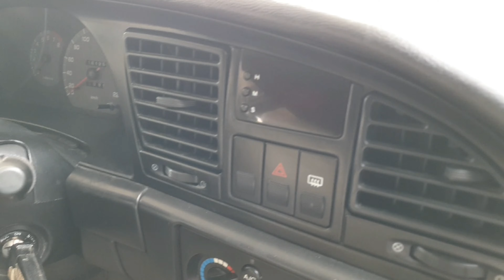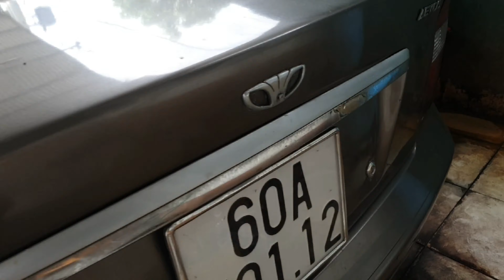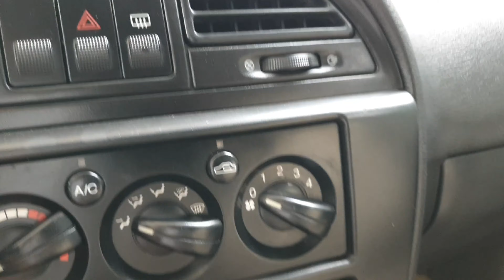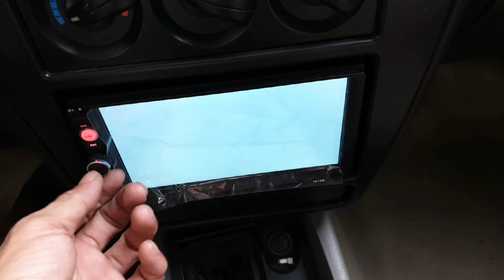85 triệu daewoo nubira 2002 ô tô cũ giá rẻ 0796822220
85 triệu daewoo nubira 2002 ô tô cũ giá rẻ
tay lái trợ lực kính bấm máy lạnh sâu
đồng sơn đẹp máy 1.6 xăng 7 lit 100km